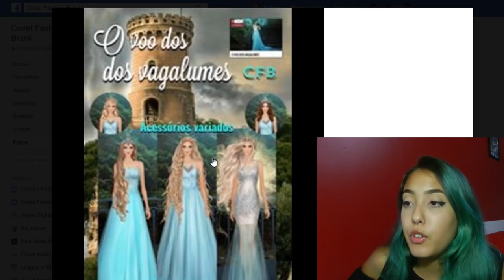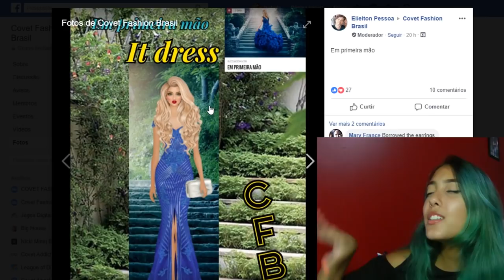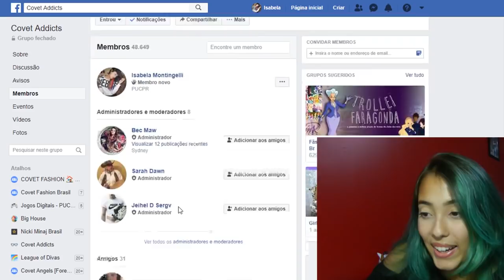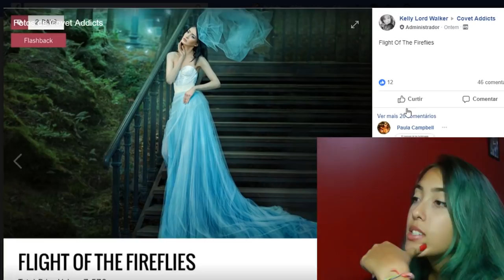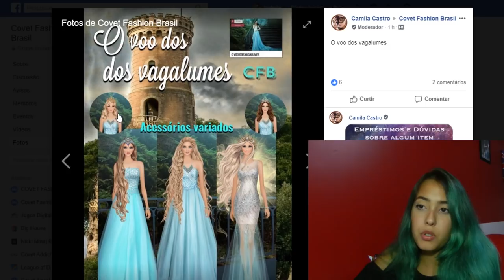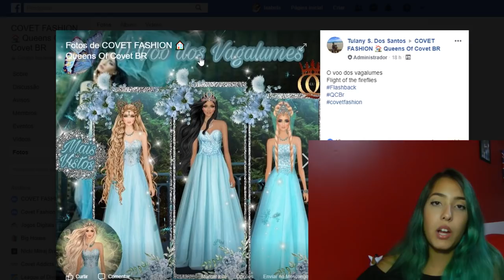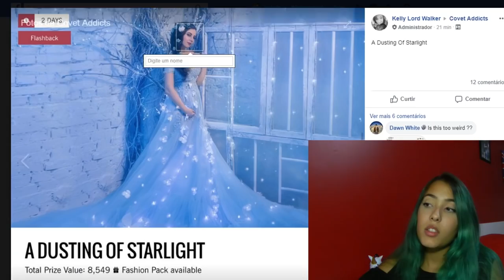DE ONDE VEM AS TENDÊNCIAS? Covet Fashion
ATENÇÃO: não pode utilizar as imagens de outros grupos, e na época nós não sabíamos disso, inclusive fomos denunciadas por alguém que poderia ter nos avisado, somos uma equipe grande e não sabíamos mesmo que não podia usar os comentários de outros grupos. Tudo foi resolvido com a dona do grupo de uma forma muito educada!